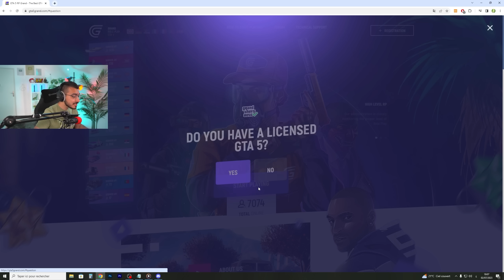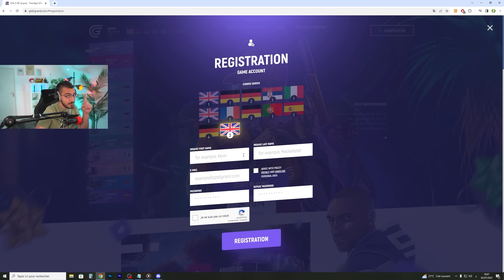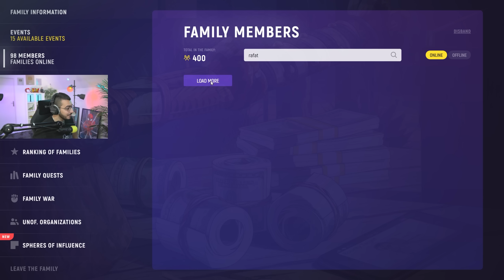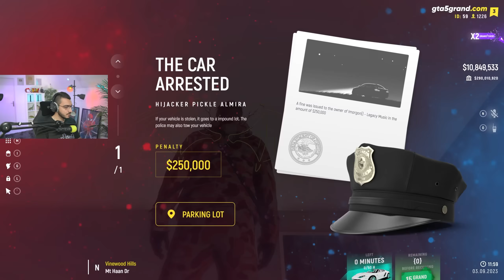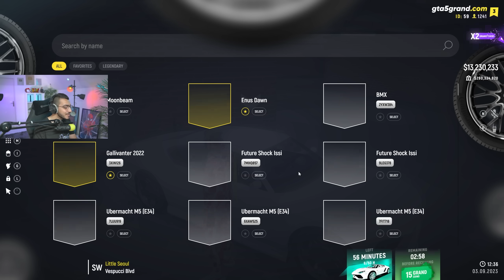تفجير بكجات سيارات واغراض اسطورية 😱 حصلت سيارة رووعة 😍 قراند 5 GTA 5 RP 🔥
علامات لجلب الحلوين : قراند 5, بكجات, عجلة الحظ, GTA 5, Grand RP, سيرفر قراند, افخم سيرفر, مامكالو قراند, Mamkalo, Grand 5